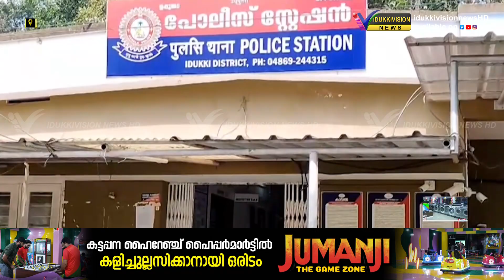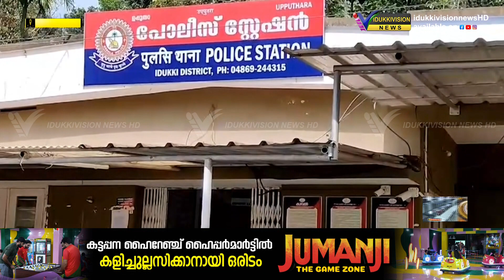16 കാരിക്ക് ശാരീരിക ഉപദ്രവം ;രണ്ടാനച്ഛന്‍ ഉള്‍പ്പെടെ മൂന്ന് പേര്‍ക്കെതിരെ കേസ്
16 കാരിക്ക് ശാരീരിക ഉപദ്രവം ;രണ്ടാനച്ഛന്‍ ഉള്‍പ്പെടെ മൂന്ന് പേര്‍ക്കെതിരെ കേസ്